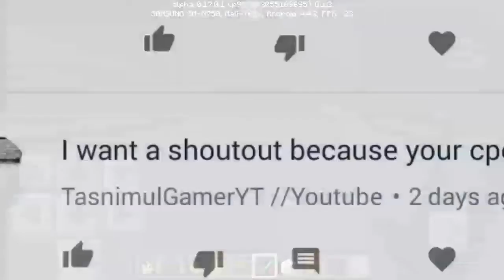THE FUTURE OF THIS CHANNEL?|Blazing Update Video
CAN WE AIM FOR 20 LIKES???